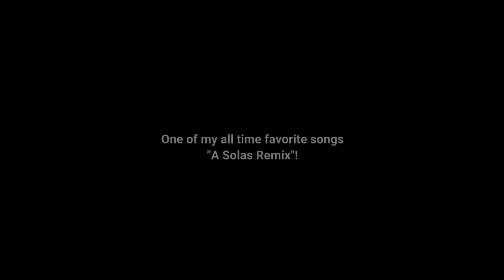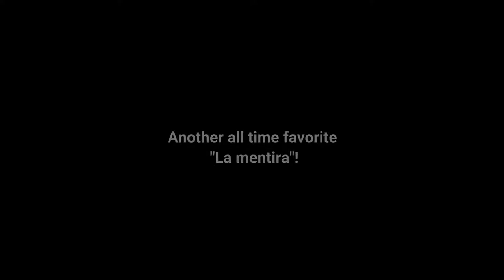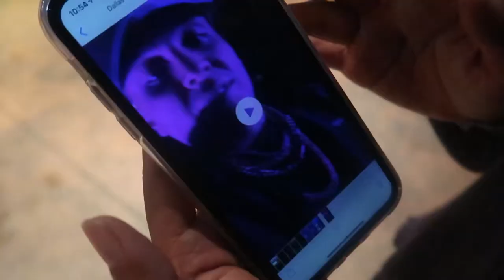BRYTIAGO & DARELL EN VIVO/LIVE! Dallas, Tx